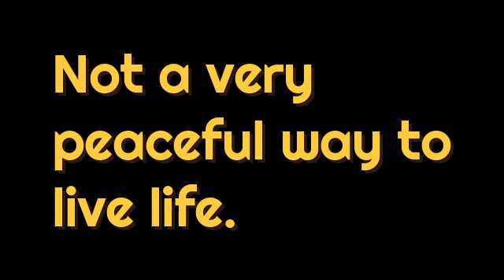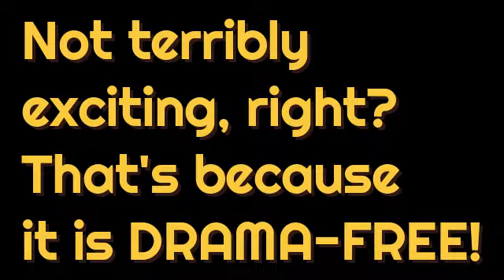Drama-Free Training - 7 Grandmasters (1978)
Let's face it, drama is a bankable commodity. It gets attention, it gets viewers, it brings the numbers.
All that is fine or whatever.
But for me, Kung-Fu is about bringing peace into my life. So I thought I'd unpack this a little, in regards to Kung-Fu movies.
Bring the Kung-Fu in, and filter the drama out!